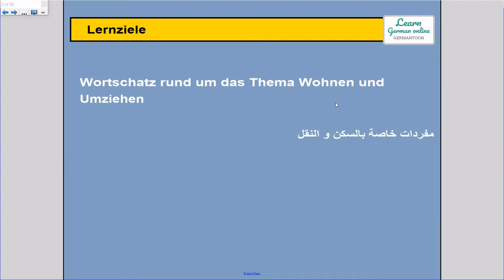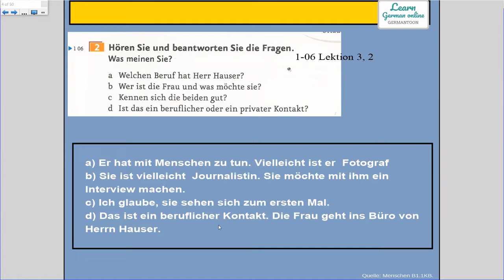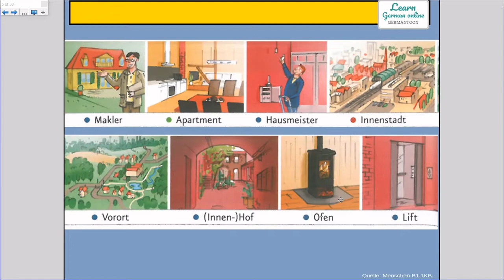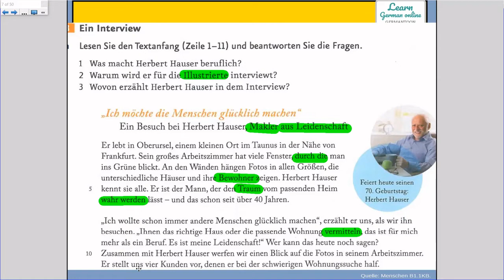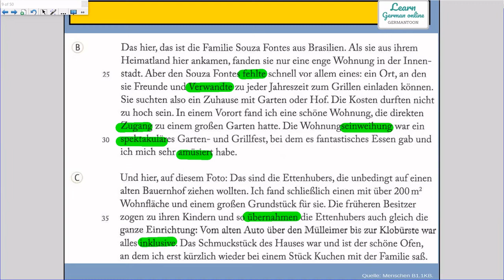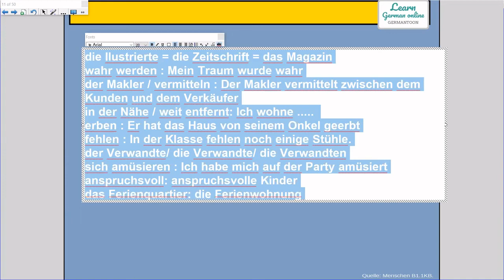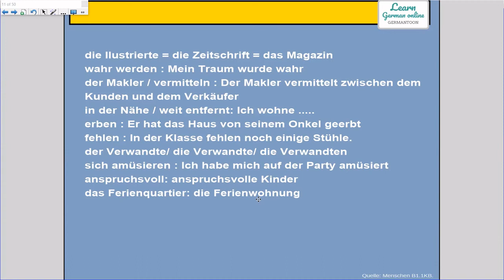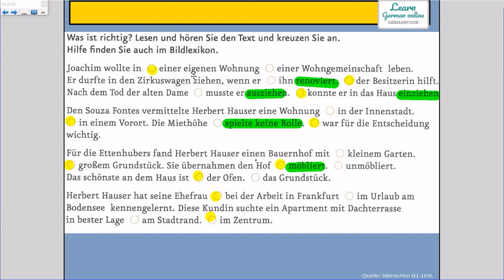German course B1.1| Menschen Lektion 3 Teil 1| Wortschatz Wohnen und Umzug| مفردات حول السكن و النقل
German course B1.1
Buch : Menschen B1.1
كورس لغة ألمانيه مجاني للمستوي B1.1
كتاب مينشن
. يساعدك الفيديو علي تعلم مفردات و جمل ألمانية جديدة كذلك فهم القواعد و التركيبات اللغوية للغة الألمانية و التدريب عليها . يحتوي الفيديو أيضا علي نصوص سمعية أو كتابية  مما يتيح لك سماع اللغة بنطقها الصحيح و التدريب علي ذلك.